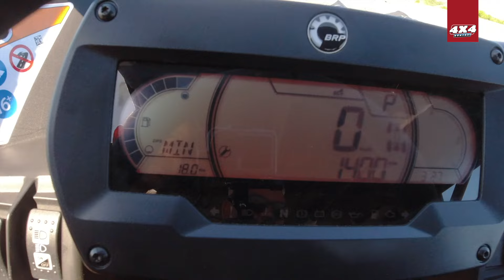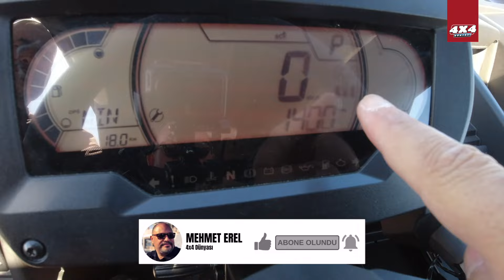Can-Am Maverick Max X RS Turbo RR Smart-Shox - 4 Kişilik Heyecan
BRP (Bombardier) grubunun efsane markası Can-Am yakın zamanda önemli bir adım atarak Rotax motorlu 200 HP'lik Maverick X RS serisinde 4 kişilik MAX versiyonunu tanıtmıştı. İşte bu bölümde konuğumuz 900cc motoruyla 100 km/s hıza sadece 3.9 saniyede ulaşan Can-Am Maverick Max X RS Turbo RR Smart-Shox.